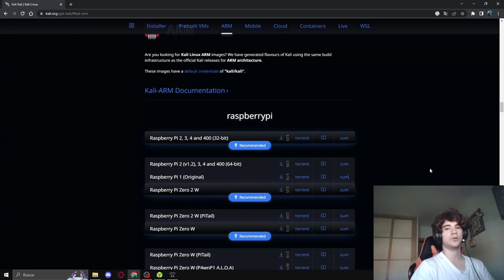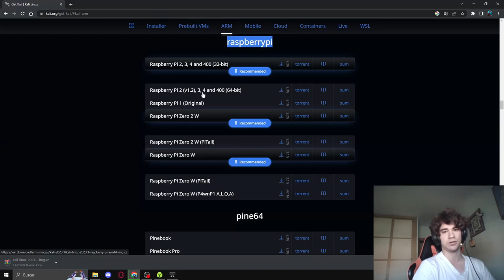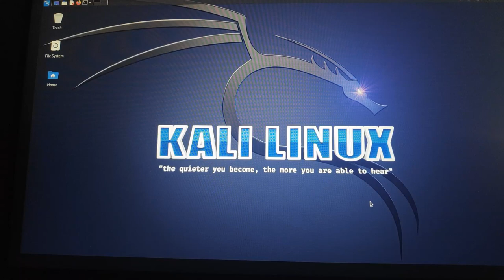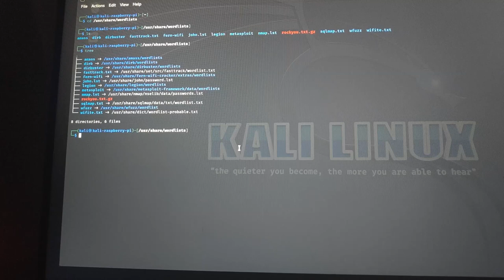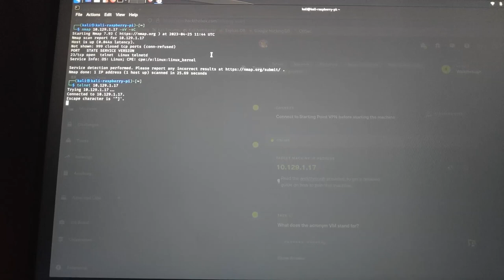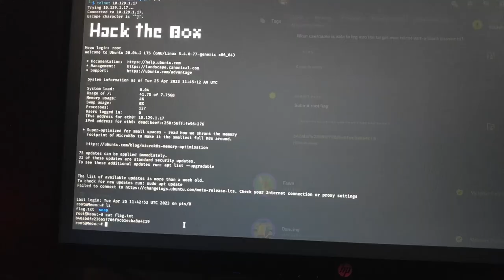COMO HACKEAR TODO con UNA RASPBERRY PI